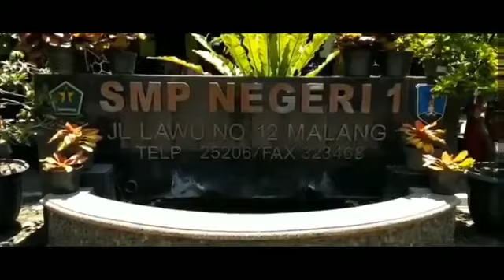Throwback Pamsi Spensa Malang 2018 thebae2k18 (2018)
Ajang seni dan ekpresi kelas 9 tahun 2017/2018 untuk menunjukan kreasi dan bakat didalam diri para siswa-siswi SMP Negeri 1 malang.

Semoga bermanfaat...

terimakasih...